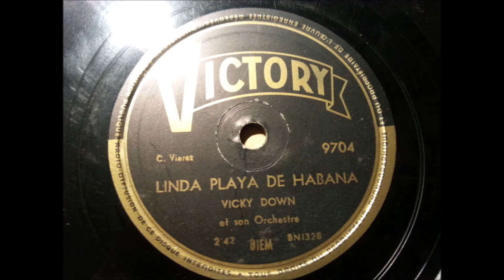Vicky Down et son orchestre - Linda playa de Habana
Belgian
78 RPM Victory record - 9704 (B side)
A side is "Rosita"